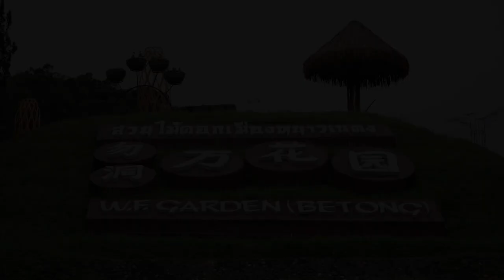เส้นทางท่องเที่ยวสวนดอกไม้เบตง(สวนหมื่นบุปผา)โฉมใหม่ 2023 Betong Winter Flower Garden New#เบตงโอเค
เส้นทางท่องเที่ยวสวนดอกไม้เมืองหนาวเบตง(สวนหมื่นบุปผา)โฉมใหม่ สวยงาม จุดถ่ายรูปเพียบ ปี2023 Betong Winter Flower Garden New 2023 โดยจุดเริ่มต้นที่โรงเรียนจงฝามูลนิธิ เลี้ยวขวาตรงหอนาฬิกาเบตง ไปตามเส้นทางหมายเลข 410 เบตง-ยะลา ถึงสามแยกบ้าน กม.4 เลี้ยวซ้าย ใช้เส้นทางหลวงชนบท ยล.3004 ใช้เวลาเดินทางไปยังสวนดอกไม้เบตงหรือสวนหมื่นบุปผา ประมาณ 30 นาที
   สวนหมื่นบุปผาหรือสวนไม้ดอกเมืองหนาวเบตง เป็นสวนดอกไม้เมืองหนาวแห่งเดียวในภาคใต้ ที่ตั้งอยู่ในบริเวณหมู่บ้านปิยะมิตร 2 เป็นโครงการตามพระราชดำริ สมเด็จพระกนิษฐาธิราชเจ้า กรมสมเด็จพระเทพรัตนราชสุดาฯสยามบรมราชกุมารี ล่าสุดได้ปรับปรุงพัฒนาภูมิทัศน์ ทั้งปรับปรุงสวนดอกไม้ สร้างน้ำตก กังหันน้ำ จนแล้วเสร็จ โฉมใหม่ ไฉไลกว่าเดิม มีมุมถ่ายรูปสุดปัง ดอกไม้เต็มสวนบานสะพรั่ง มีการเพิ่มดรายไอซ์ ให้เกิดละอองน้ำ อากาศเย็นสบายทั่งฃวทั้งสวนดอกไม้ และมีเรือแดงให้ล่องในสไตล์จีน ชมธรรมชาติสวยได้ฟิลเหมือนเที่ยวเมืองจีน